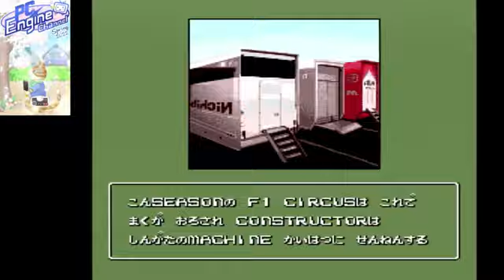PCエンジン F1サーカス’91 【35週目】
人気F1ゲームシリーズPCエンジン第2弾!
2022年4月30日放送分
今回は6年目オーストラリア&7年目USA&ブラジルGP
【発売日/発売元】91年7月12日/日本物産
【人数】1人
【バックアップ】407B(最大3箇所)＋256B(ベストラップ)＆パスワード